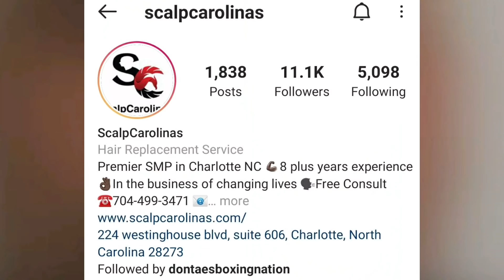DMITRY BIVOL REACTS TO CANELO ALVAREZ SPARRING VIDEO STORIES